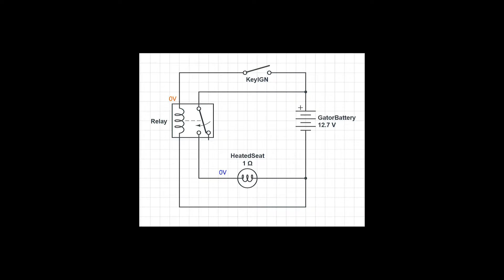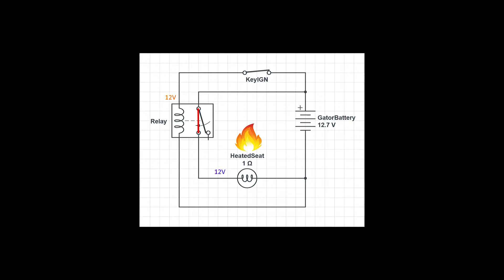Wiring HEATED SEATS for My John Deere Gator | UTV Mods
Follow along as we do some modifications to our 6x4 John Deere Gator! I will be explaining the process of heated seat installation using a SPDT relay and cigarette lighter block for power distribution!

Items I used in this video:
Adhesive Cable/Wire Clips
Heat Shrink Tubing Kit
Similar Heated Seat Covers
Waterproof Relay and Harness
Similar Cigarette Lighter Block

//MY FAVORITE TOOLS:
○ KOBALT DRILL/DRIVER SET
○ KOBALT OSCILLATING MULTI-TOOL
○ KOBALT Drill/Reciprocating Saw Set
○ KOBALT 1/2 in drill/driver

I do DIY projects with Vehicles, Wood, Metal, etc. I document "big" projects on YouTube and will be posting sneak peeks and smaller projects on my Facebook and Instagram  below:

00:00 Intro
2:48 How Relays Work
6:32 Wiring Diagram
9:55 Using a Multimeter
11:36 Wiring & Soldering
13:52 Power Hookup

In this video I explain how a relay works, how to use a multimeter, I demonstrate some wiring and soldering techniques on a John Deere Gator 6x4. I show how to install heated seats for UTV. Easy heated seat install. Explanation of a UTV wiring diagram. SPDT switch wiring diagram, SPDT switch wiring explained.